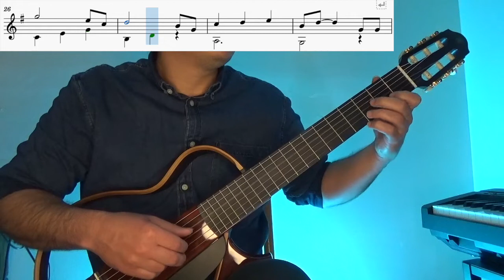Johannes Brahms - Lullaby (Wiegenlied) - Classical Guitar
Johannes Brahms (German: [joˈhanəs ˈbʁaːms]; 7 May 1833 – 3 April 1897) was a German composer, pianist, and conductor of the Romantic period. Born in Hamburg into a Lutheran family, he spent much of his professional life in Vienna. He is sometimes grouped with Johann Sebastian Bach and Ludwig van Beethoven as one of the "Three Bs" of music, a comment originally made by the nineteenth-century conductor Hans von Bülow. (Source Wikipedia)